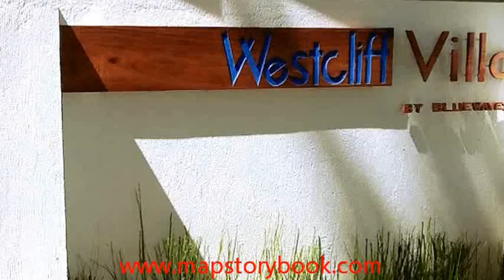BLUE WAVE VILLA.wmv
boracay mapstorybook.com blue wave villa resort